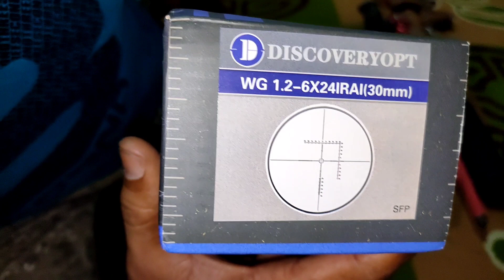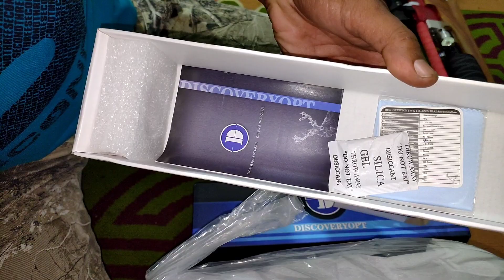Unboxing Telescope Discovery WG 1.2-6X24 IRAI Tube 30 - Lensa dan view Mantul ‼️discovery